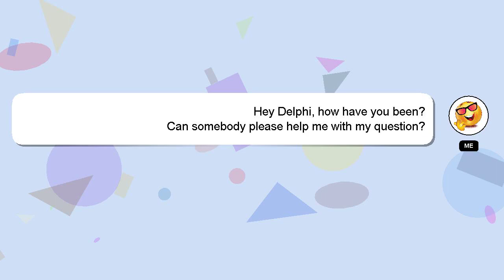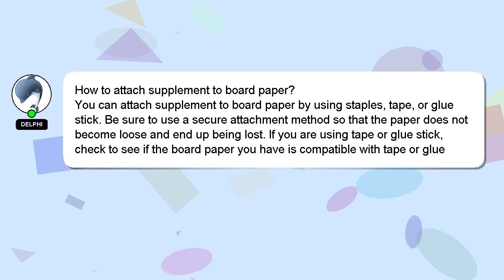How to attach supplement to board paper?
An introduction to myself in a few words, Hello there, my name is Delphi. I am available to help you find solutions to your inquiries. - How to attach supplement to board paper?

Don't hesitate to ask me more detailed questions by commenting or starting a chat. Your answer will be recognized and appreciated with a 'heart' from me.

*2 What we are experimenting :*